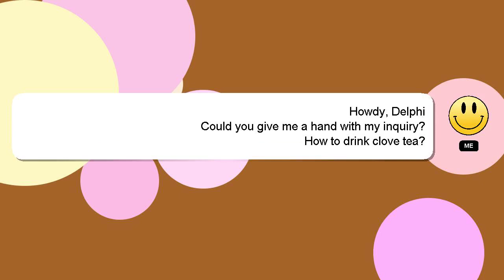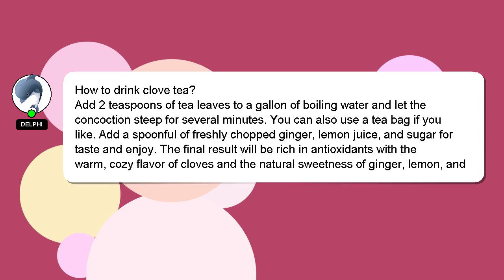How to drink clove tea?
Let me give you a quick introduction about myself, Hello, I am Delphi. Allow me to support you in answering your questions. - How to drink clove tea?

Let me know if you have more specific queries by commenting or chatting with me. Providing an answer will be acknowledged and appreciated with a 'heart' from me.

*2 What we are experimenting :*